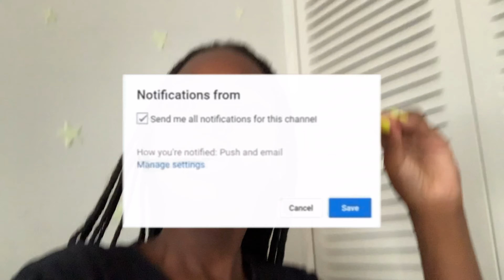Pulling an All Nighter 😳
Hey guys today’s video is very crazy to me because I stayed up like. the whole night and I was very tired 😓.but I hope u enjoyed ❤️

social Media’s

Roblox - @yamorahh

Bye ❤️